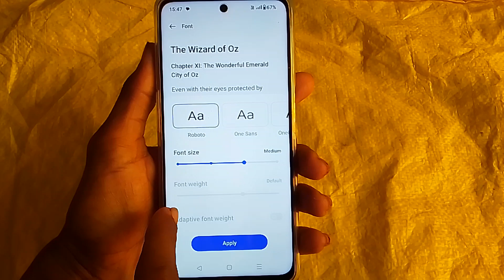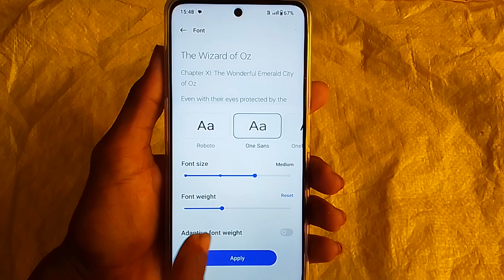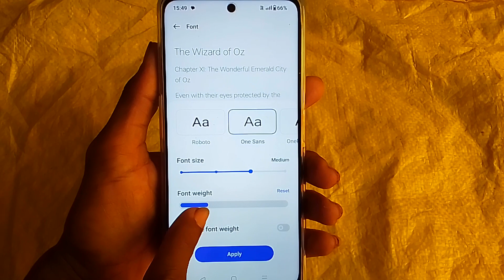Oneplus mobile mein font weight kya hai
Oneplus mobile mein font weight kya hai | What is font weight in oneplus mobile

Hi friends is video me main aapko oneplus mobile mein font weight kya hai or isase kya hota hai iske bare me bataya hun